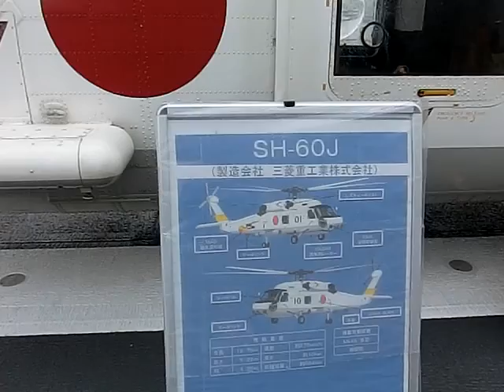飛行甲板を見学中・・・護衛艦ひゅうが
横浜・大さん橋国際客船ターミナル・平成24年・自衛隊観艦式の艦艇一般公開。
護衛艦ひゅうが（181）の飛行甲板を見学中。（SH-60Jヘリコプターなどの展示）
2012年10月7日　撮影